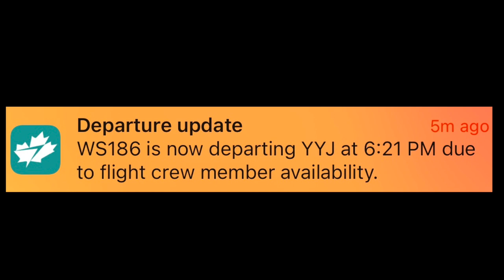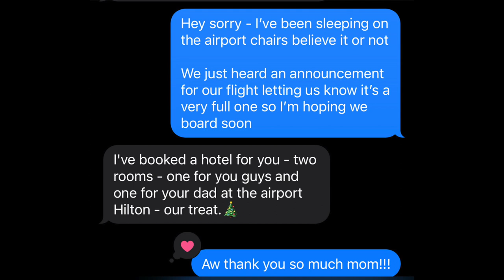FLIGHTS DELAYED, SNORING IN PUBLIC, PRETZELS FOR DINNER 🎄 | VLOGMAS DAY 25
Welcome to vlogmas day 25! This vlog is the first one edited mostly by Brandon because his laptop can handle editing while mine can't. He uses a different software than I do so he has agreed to help with editing while we're in Alberta!

We were trying to get to Edmonton on Christmas Day but the airports and flights were CHAOS. I take a cheeky nap at yyj, we scrounge some airport food for Christmas dinner, we get stuck in Calgary for the night.😬 So glad my parents helped out and my dad drove to pick us up.
Staying in Calgary for the night with AWFUL internet connection. I know this vlog feels different but hopefully you still enjoy it!

I'm new and those all help me so much when it comes to monetizing YouTube eventually.😇